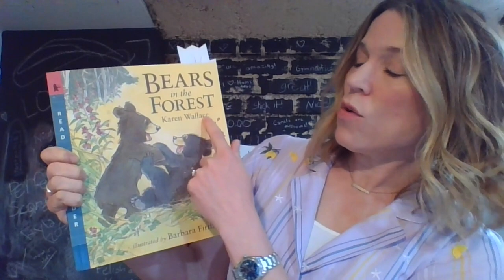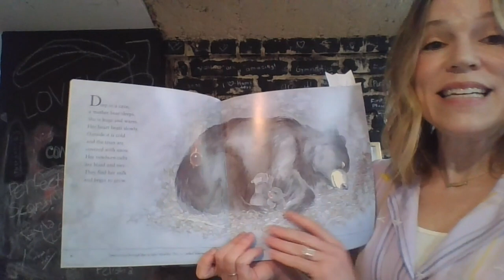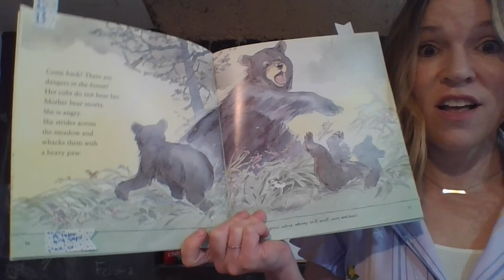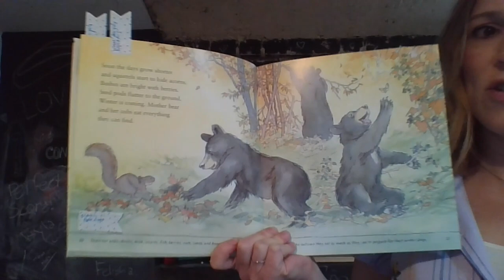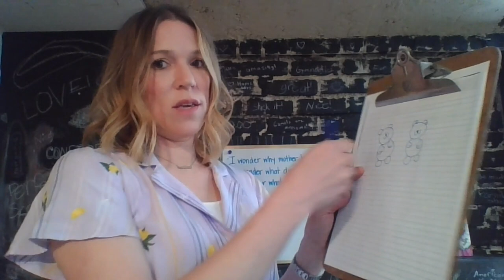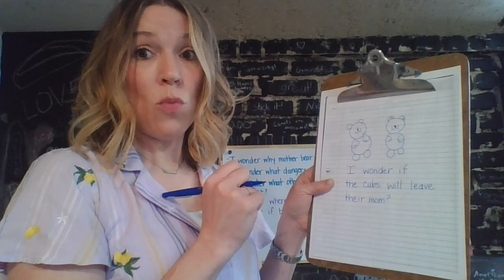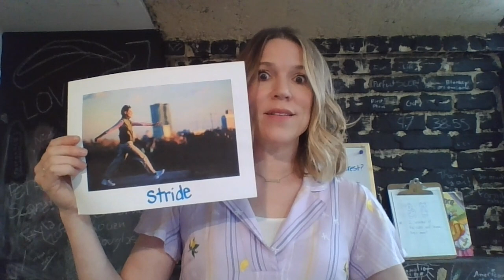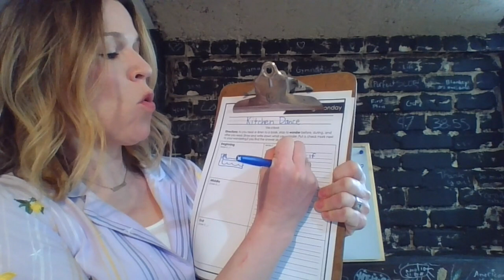ELA, Grades K-1, 4/20 - Lesson 1, Continued Wondering